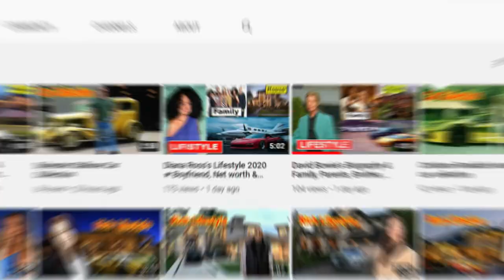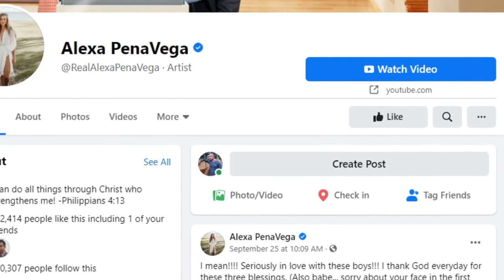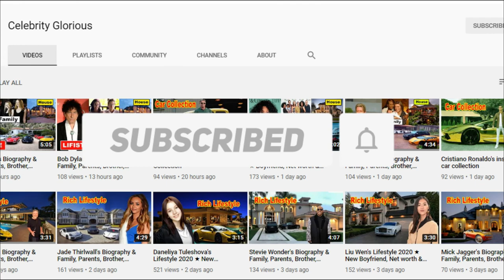Alexa PenaVega's Lifestyle 2020 ★ New Boyfriend, Net worth & Biography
Alexa PenaVega car,Alexa PenaVega net worth,Alexa PenaVega education,
Alexa PenaVega school,Alexa PenaVega collage,Alexa PenaVega 2020,
Alexa PenaVega husband,Alexa PenaVega Boyfriend,Alexa PenaVega Life story,alexa penavega movies and tv shows,alexa penavega husband,
alexa penavega age,alexa penavega tv shows,alexa penavega spy kids,
alexa penavega instagram,alexa penavega kids,
alexa penavega net worth.

♡Celebrity Glorious♡